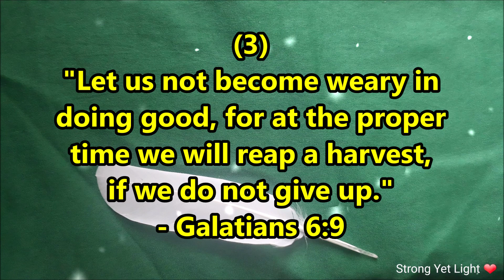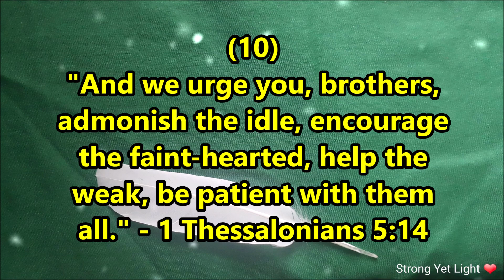10 Bible Verses about PATIENCE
May these Bible verses inspire you to be patient with yourself and with other people, just as God has been patient with you.